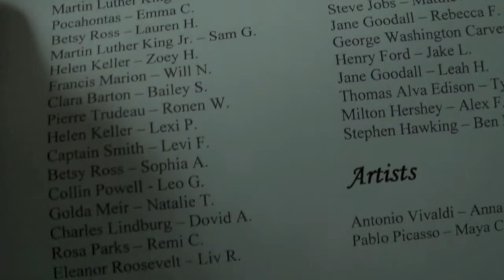Casey's Biography Walk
Casey becomes Steve Jobs for the Shlenker 3rd Grade Biography Walk